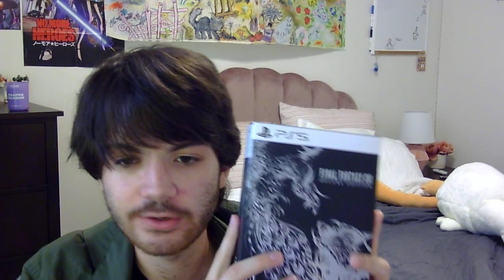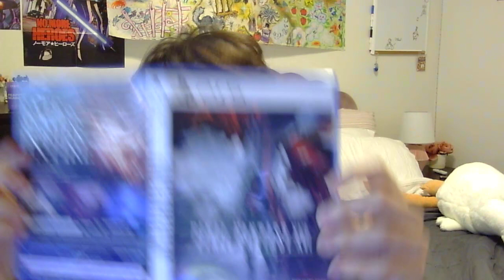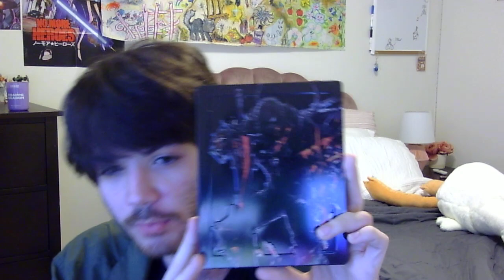FINAL FANTASY XVI EARLY IMPRESSIONS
opinions are subject to change but 7/10 for now :3